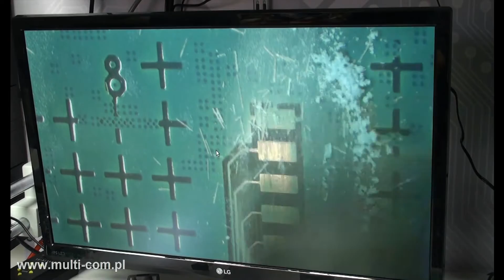Fiberglass brush DONAU for removing corrosion, paiting for TAPs